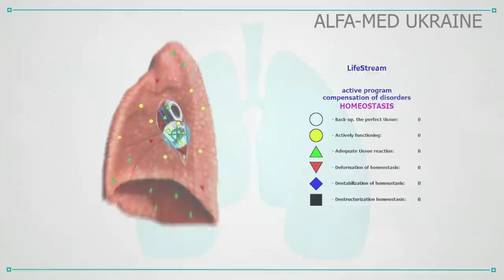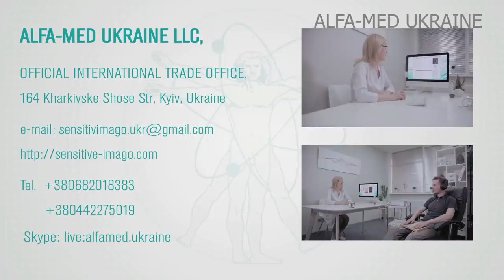Sensitiv Imago Device Functionalities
Sensitiv Imago designed for non-invasive bioresonance comprehensive examination and renewal of human body health

Look for pictures of users of biofeedback bio resonance machine Sensitiv Imago – complex diagnostics and treatment of the human body. Medical hospital equipment Sensitive Imago – new medical devices for effective imaging, scanning and bioresonance therapy of most known human diseases. Anti smoking and anti allergy therapy.